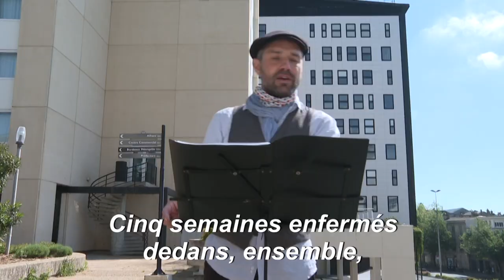"Oyez oyez, confinés !": à Bordeaux, des messages personnels délivrés par des "crieurs de rue" | AFP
"Oyez oyez, confinés, confinettes !": avec clairon ou mégaphone, des artistes arpentent depuis quelques jours les rues de Bordeaux pour "crier", à la manière des anciens gardes champêtres, les messages d'amours ou d'humour des habitants.